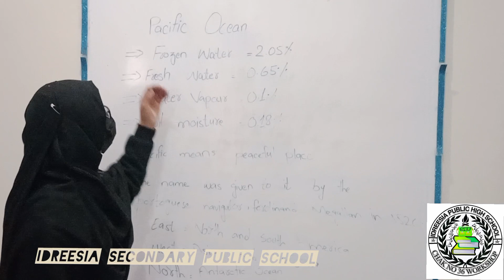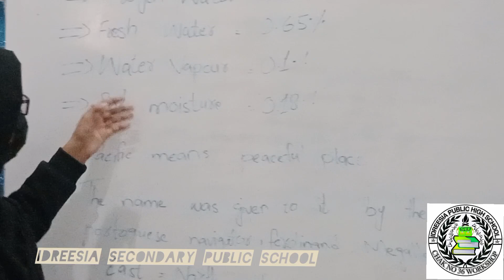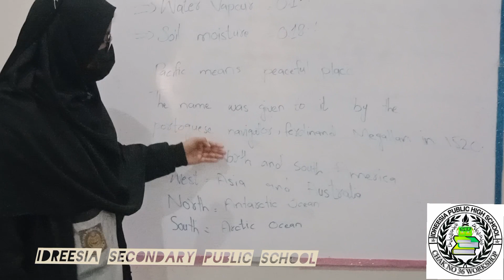Pacific Ocean lecture class 8th social || What is pacific ocean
In this video, our student delivers a lecture on the pacific ocean. He tells the importance of the pacific ocean.

3: What is plant cell in 9th biology || How does plant cell work || parts of the plant cell